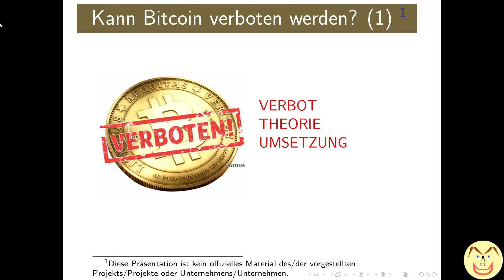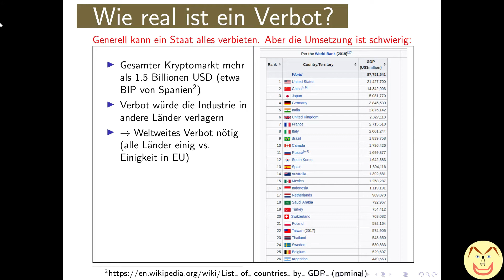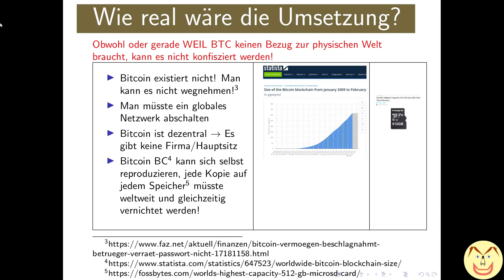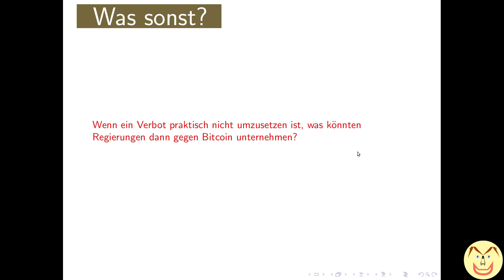Kann Bitcoin verboten werden? Teil 1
Kann Bitcoin verboten werden und ließe sich ein Verbot überhaupt umsetzen?
Um dies zu klären, müssen wir Bitcoin als das verstehen, was es ist: Ein dezentrales Computernetzwerk und Protokoll (eine Art Computersprache).
Sources:
Verdiene BAT-Tokens für das Ansehen von Werbung mit dem Brave Browser.
Downloade und nutze den Brave Browser...:
Support für den Kanal (Unterstützung mit Kryptowährungen)
BTC: 1A5kRbnCj7VtoJT4XqXhJKDJNYLDgtJdog
ETH: 0x1962DBA080101a3110B6D41d385dbd35429904f4
BCH: 17aqHXKQHiVqvujUBBBvTWS9BPTGQuYvuS
LTC (P2SH SegWit): MM7Tp8Y2k7SU1hDDMT9i6HuUoQVgjsLPSJ
DASH: XgwTjYSMxtjjZzTcxvHfSkWFTnfsScr8Yp

Oder: Finden Sie diese und weitere Adressen auch als QR-Code für eine Vielzahl von Coins und Tokens
auf meiner Cointr.ee-Seite